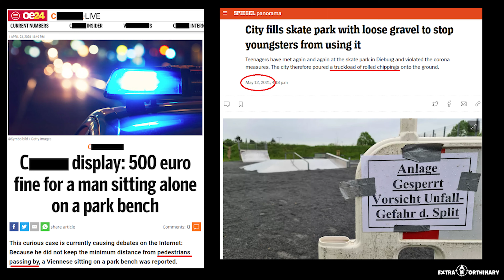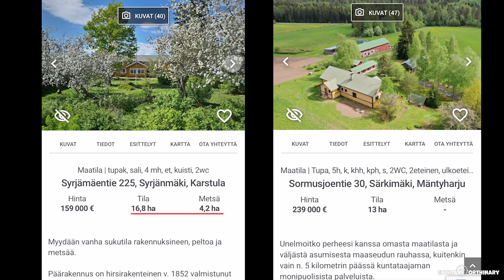WHY DID WE CHOOSE FINLAND?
There are so many countries - and we also had many options where we wanted to move. Why was it Finland after all? What has Finland, what other countries don't have? How would your list look like?

(The books I mentioned: "1984" and "Animal Farm" from George Orwell)